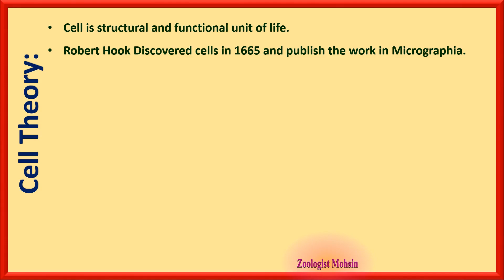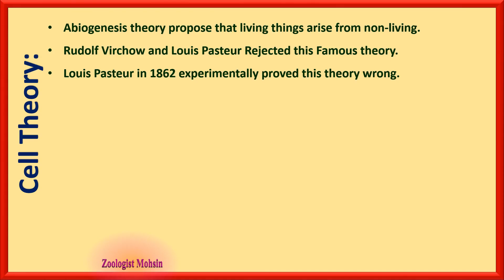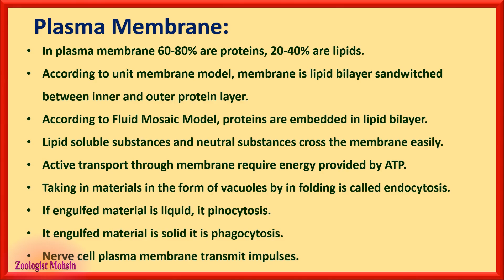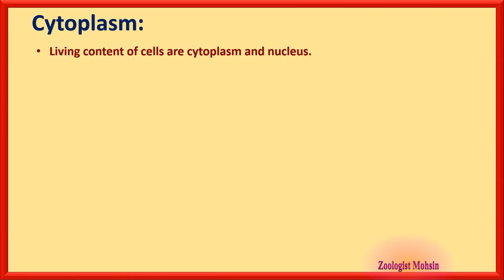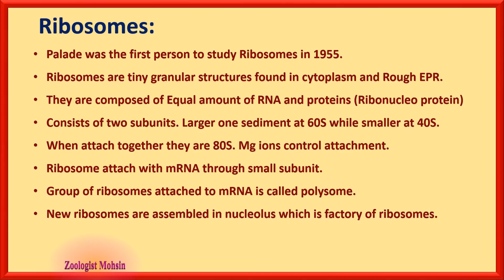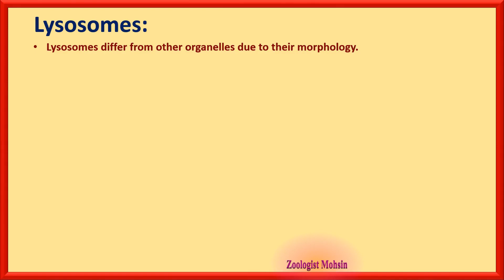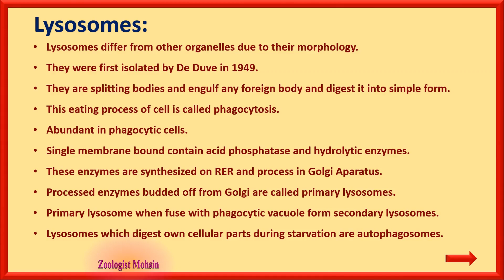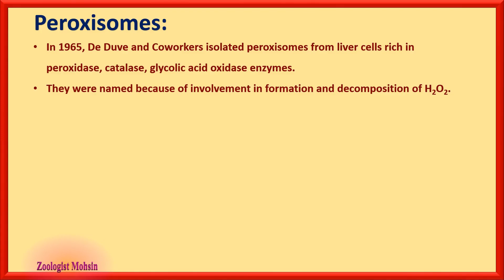FSc Biology Part 1 Chapter 4 (1st Half) Notes | Cell the Unit of life Class 11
FSc Biology Chapter 4 (1st Half) with All concepts, facts and key points for PPSC, FPSC, MDCAT, GRE, Entry Tests,